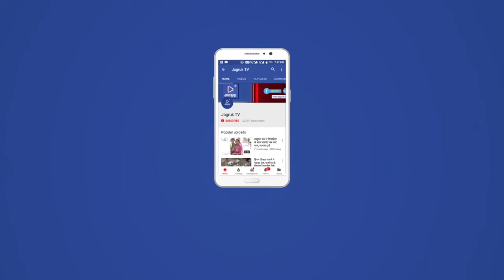108 ढोल की थाप के बीच होली का दहन, लोगों का उमड़ा सैलाब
डार। कस्बे के मुख्य बस स्टैंड व तीन रास्ते में विधिविधान के साथ होली का दहन किया गया। मगर इस बार कस्बे के मुख्य बस स्टैंड पर सौंदर्यकरण के बीच होली का दहन देखने के लिए लोगो की भारी भीड़ नजर आई, साथ ही होली के दिन रात्रि में होली चौक को रोशनी से रोशन किया गया था। इस बार मुख्य बस स्टैंड पर ग्राम पंचायत कीऔर से होली चौक में लाखों रूपये खर्च करने के बाद होली का सौंदर्यकरण किया गया है और होली का दहन खुशी व उमंग के साथ हुआ, जिसके तहत देर रात्रि तक ग्रामीणों ने होली चोक में गैर नृत्य भी किया। ग्राम पंचायत सरपंच परबत सिंह देवड़ा  ने बताया कि होली चौक का सौंदर्यकरण के बाद कस्बे में 108 ढोल तासो को मोके पर जमा करने के बाद होली की प्रकरिमा करने के बाद होली दहन करने के समय एक साथ 108, ढोल की थाप से विधि विधान के साथ होली का दहन किया गया। उपस्थित लोगों ने उनका अभिवादन भी किया। इस मौके पर उपसरपंच देवीसिंह देवड़ा,वार्डपंच शिवराज सिंह देवड़ा,दशरत सिंह देवड़ा, शकूर भाटी,शंकर घांची,रणजीत सिंह परिहार, मुकेश जीनगर, सतीश सोनी,कालूराम घांची,नरभाराम पुरोहित, इम्तियाज भाटी,कृष्ण त्रिगर, मेहबूब खान,कान्तिलाल घांची,शहजाद भाटी,सहित कही ग्रामीण उपस्थित रहे। मंडार से अशरफ भाटी की रिपोर्ट जागरूक टी वी के लिए।